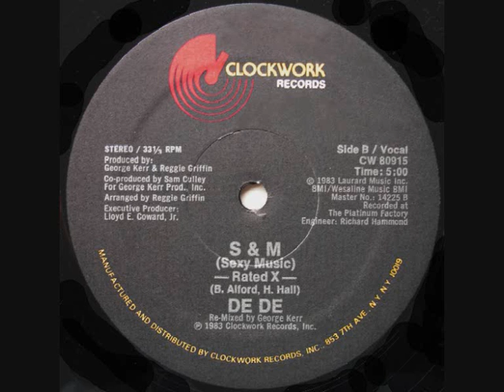DE DE - S & M (Sexy Music)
DE DE - S & M (Sexy Music) [Rated X]
Year: 1983